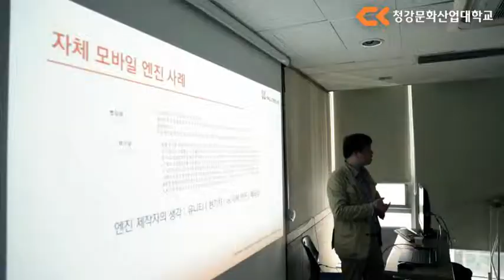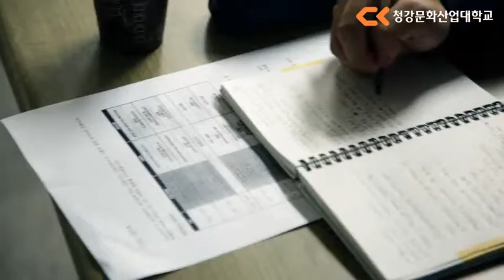CGC 2014 (Chungkang Game Conference 2014)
Chungkang Game Conference 2014 in Korea